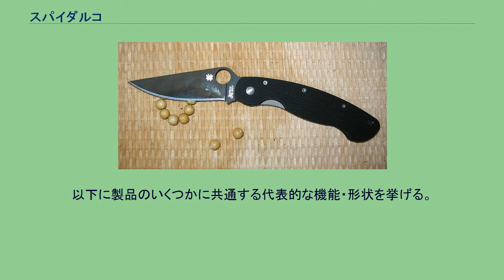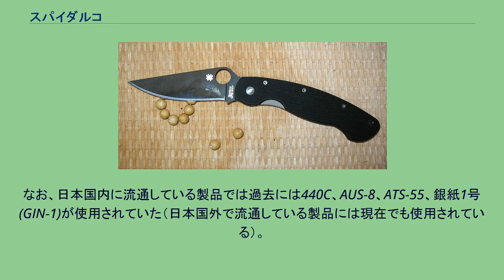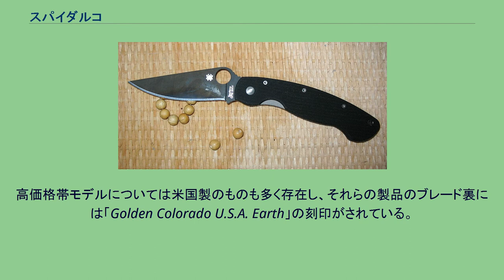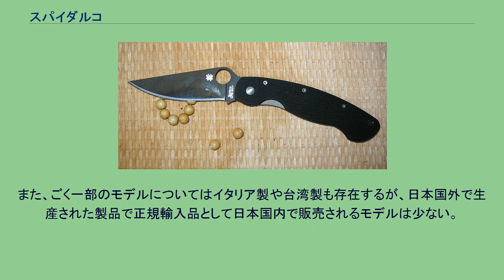スパイダルコ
アメリカ合衆国の登山用品メーカー・ブランド
アメリカ合衆国のキャンプ用品メーカー・ブランド
スパイダルコ（Spyderco ）は、アメリカ合衆国に本社を置く大手ナイフメーカーである。
主に生産しているのはフォールディング（折りたたみ）ナイフではあるが、シースナイフも生産している。
特徴的なサムホールとトレードマークを備えた製品 Spyderco Military C36GPBK 同社社長自らのデザインによるいくつかの特徴的なポイントがある。
これらは登山（特にクライミングロープなどを使う本格的なクライミング）のようなプロユース分野に特化した製品も多い。
実用的で比較的廉価な製品群が多いことも特徴となっている。
以下に製品のいくつかに共通する代表的な機能・形状を挙げる。
ほぼ全モデルに該当する上記の特徴の他にも以下の様な特徴がある。
主にステンレス鋼を使用しており、用途・形状に合わせて使い分けられており同じシリーズ内にもさまざまな鋼材を使用したモデルが存在する。
以下に代表的なものを紹介する。
一部のモデルではCTS-XHP、M390、N690Co、ATS-34、154CM、CPM M4等(これらに限らず更に多くの鋼種が採用されている)も採用される等、スパイダルコのナイフに使われる鋼材は多岐に渡る。
なお、日本国内に流通している製品では過去には440C、AUS-8、ATS-55、銀紙1号(GIN-1)が使用されていた（日本国外で流通している製品には現在でも使用されている）。
例えば、C10 Enduraでは、初代から現在のEndura4へとマイナーチェンジするまでは、銀紙1号やAUS-8を採用しており、主にVG-10を採用している現在においてもZDP-189を使用した物もある。
この様に、同社のナイフにおいては、一つのモデルで複数の鋼材を使用したものが存在する場合が多い。
同社のナイフでは主に以下の素材が使われ、多くの場合ザイテルとG10である。
シースナイフではマイカルタやクラトン樹脂等も採用されている。
自社では生産施設を持たず、他社に委託して生産している。
ほとんどの製品は日本（岐阜県関市）のG・サカイにて生産組み立てを行なっており、そのため日本国内ではG・サカイ製のものは比較的安価に取引されている。
またかつてはモキナイフなど日本国内の別の会社で生産されているモデルもあったが、現在では行われていない。
高価格帯モデルについては米国製のものも多く存在し、それらの製品のブレード裏には「Golden Colorado U.S.A. Earth」の刻印がされている。
他に低コストなByrdシリーズを中国を拠点に生産していて、デザインなどは他と異なりサムホールが勾玉のような形状になっていたりするため見分けやすい。
セレーションは採用されていないモデルがほとんどで、スパイダルコのロゴも刻まれていない。
ところが、近年は中国製であっても真円のサムホールを備えた通常モデルが存在する。
また、ごく一部のモデルについてはイタリア製や台湾製も存在するが、日本国外で生産された製品で正規輸入品として日本国内で販売されるモデルは少ない。